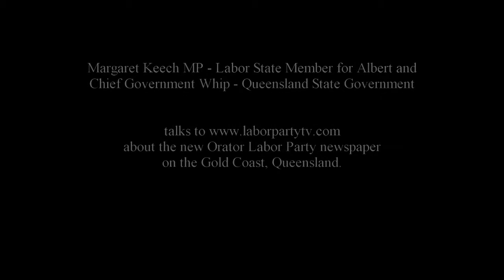Margaret Keech MP talks to Labor Party TV